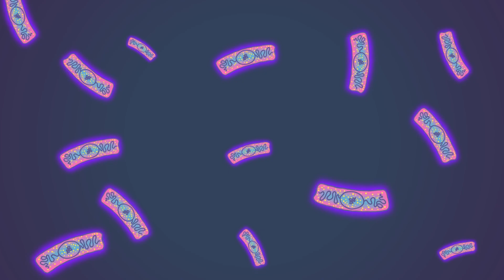Amplop Paling Mengerikan di Dunia – Creators Challenge FAO x Kok Bisa 1st Winner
Pernah nggak sih kalian ngebayangin sesuatu yang sangat berbahaya bisa datang dari isi sebuah amplop? emang apa isi amplopnya? sampe semengerikan itu?

Semua Sehat Bersama One Health

Video ini dibuat untuk Creators Challenge 2022—sebuah kompetisi video animasi sains untuk animator muda dengan topik One Health—yang diselenggarakan oleh FAO Indonesia dan Kementerian Pertanian RI (@KementanRI) bekerja sama dengan Kok Bisa (@KokBisa). Acara ini didukung oleh USAID (@usaidindonesia).